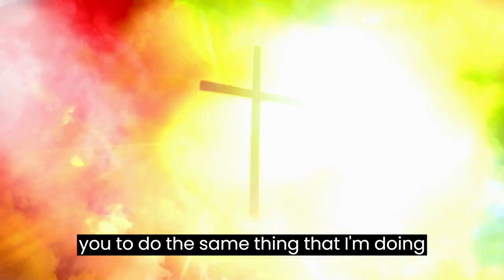How To Rise Your Vibration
How to raise your vibration! How to align your energys! How to make money! How to think like a milionaire!